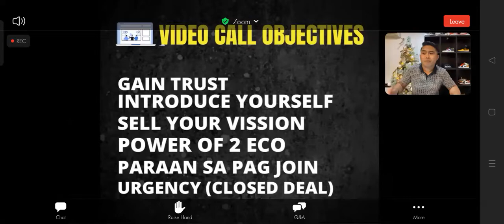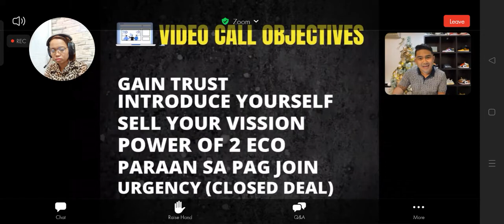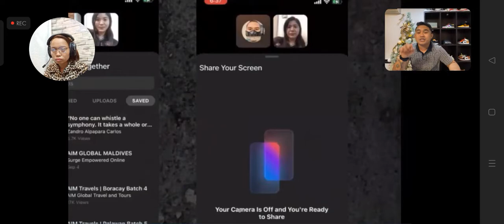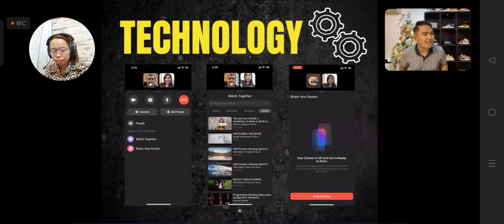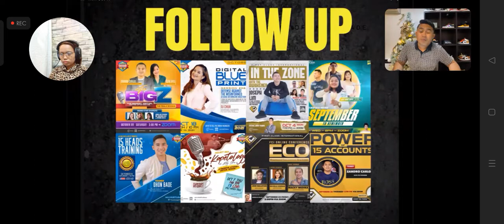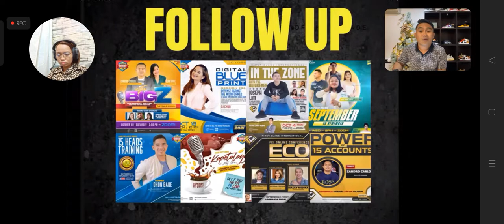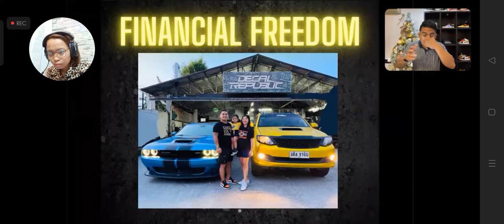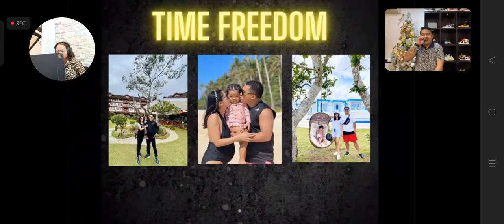BAKIT MAS MADALI NA NGAYUN KUMITA ONLINE?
With papa z